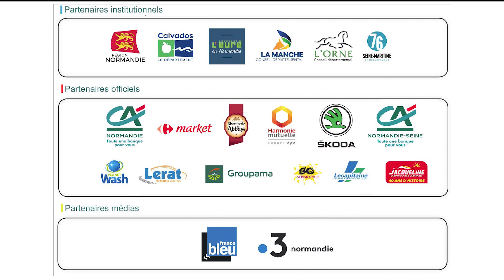TDN 2019 - Etape 5 - Résumé